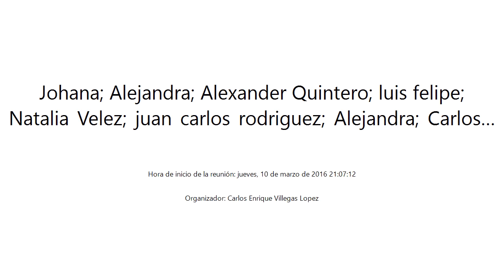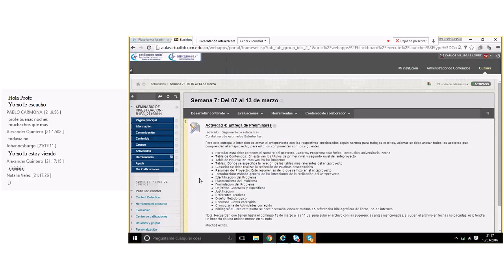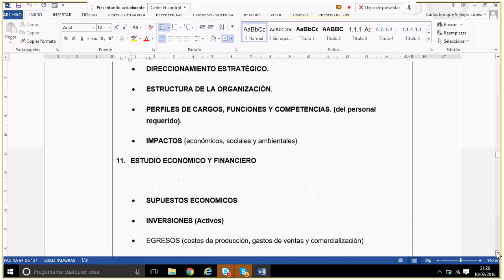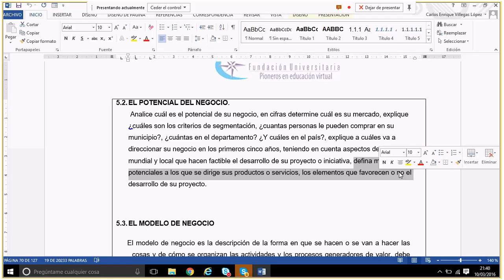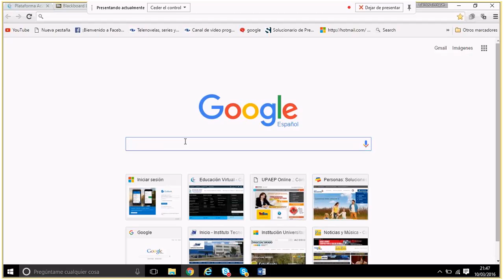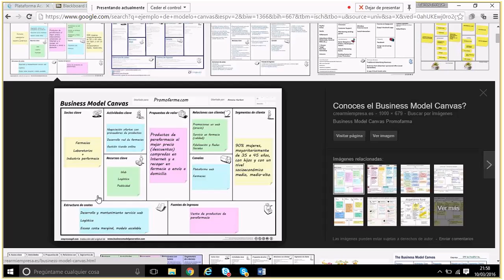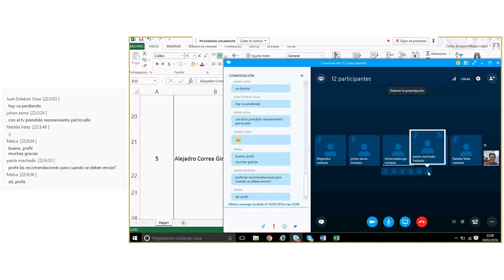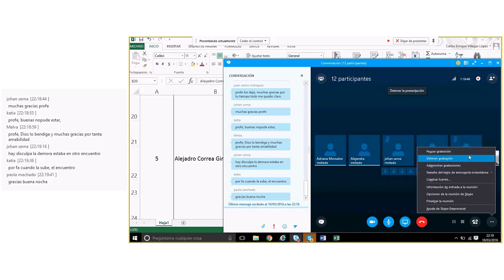ENCUENTRO SEMINARIO 10 DE MARZO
Encuentro seminario, aclaraciones finales para el anteproyecto